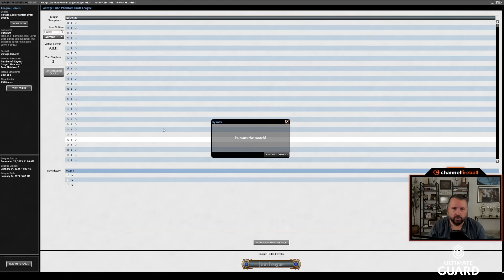A Flash of Inspiration | Vintage Cube Draft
Flash is one of the more busted combo engines in Cube - take a look at exactly why.